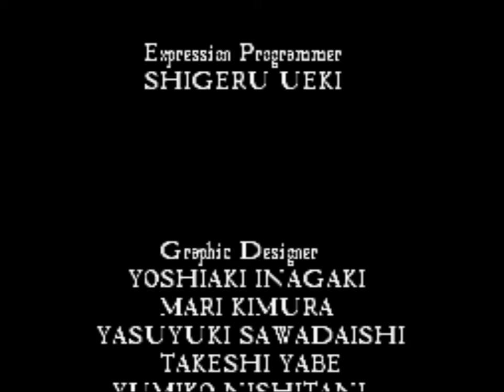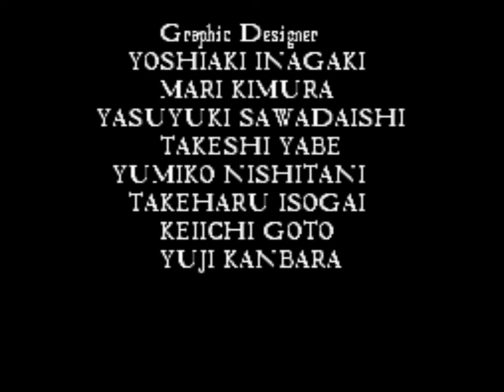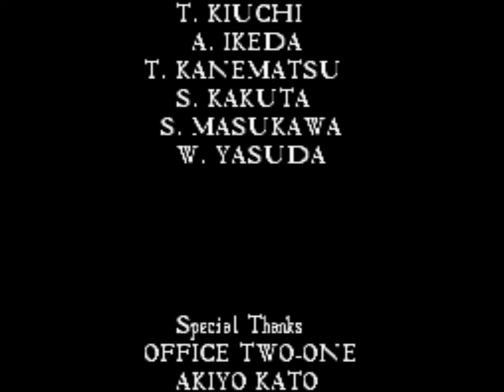Tales of Phantasia: Final - A última batalha/ O herói de outro mundo/ Cena pós créditos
Ele queria salvar o próprio mundo/ De volta ao nosso tempo/ Despedidas/ Martel e a nova semente de mana/ O fim